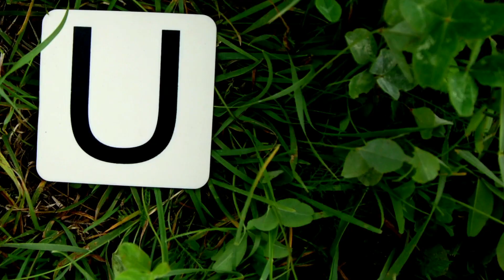Alphabet Adventure A - An alligator in Apperley Bridge mountain bike ride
This is the first of our alphabetadventures.
This one was done on a mountain bike and was a Komoot route taking in Esholt, Apperley Bridge and Carverley.
We were on the look out for the crocodile rock carving which we knew was in Carverley Woods but had never managed to find it so far!!
The Komoot route can be found here, with the croc pinpointed as a highlight!

If you are an active female and would like to be part of our friendly community on Facebook, please follow this

If you would like to join our exclusive membership platform for active women or take a look at our range of beautiful fitness apparel, you can find out more